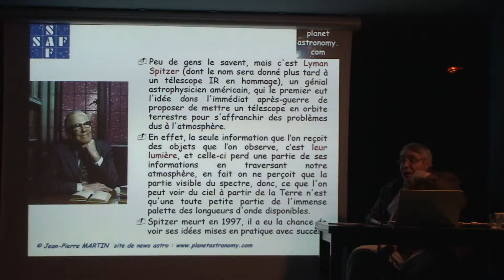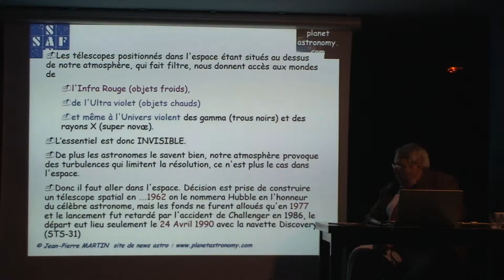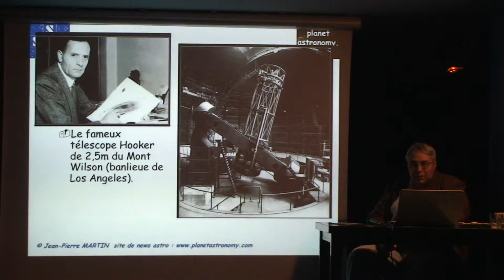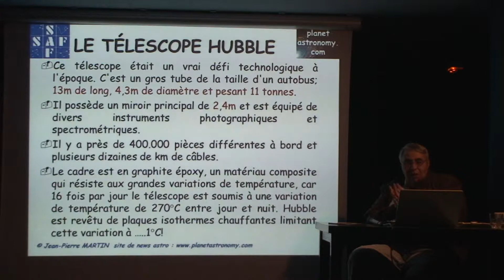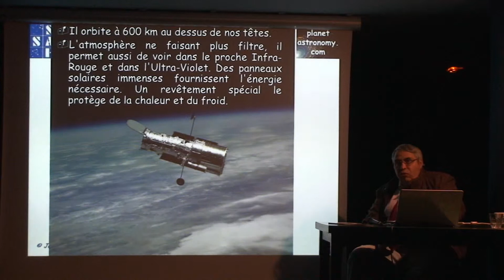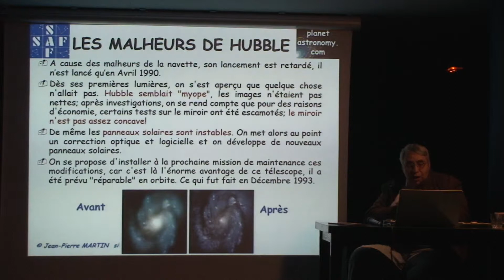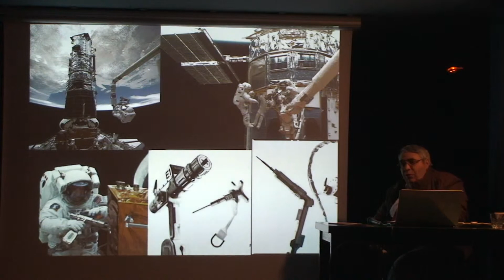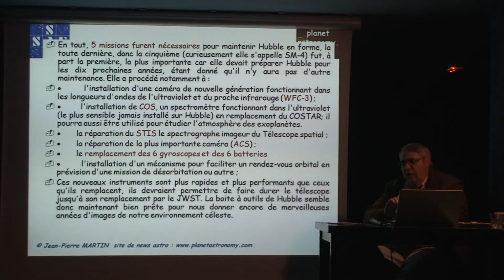3 - Hubble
Le télescope spatial Hubble (en anglais, Hubble Space Telescope : HST) est un télescope spatial en orbite à environ 600 kilomètres d'altitude qui effectue un tour complet de la Terre toutes les 100 minutes. Il est nommé ainsi en l'honneur de l'astronome Edwin Hubble. Son lancement, effectué le 24 avril 1990 par une navette spatiale, est le fruit d'un long travail de recherche de la NASA et de l'Agence Spatiale Européenne.

Ce télescope a une résolution optique supérieure à 0,1 seconde d'arc. Il est prévu de le remplacer en 2018[1] par le James Webb Space Telescope (précédemment nommé « Télescope spatial nouvelle génération » ou en anglais Next Generation Space Telescope : NGST).

Travailler en dehors de l'atmosphère a de nombreux avantages. En effet, l'atmosphère obscurcit les images et absorbe le rayonnement électromagnétique à certaines longueurs d'onde, principalement dans l'infrarouge. De plus, les turbulences atmosphériques sont aussi évitées, même si actuellement les télescopes au sol peuvent les corriger à l'aide d'optiques adaptatives.